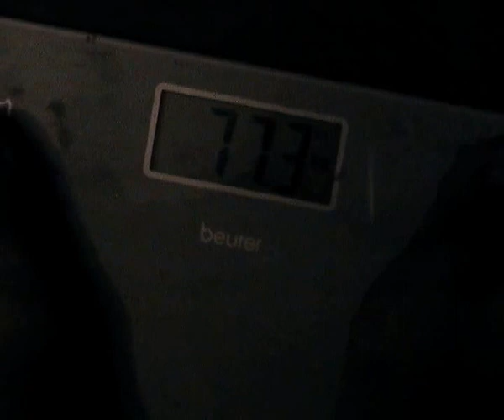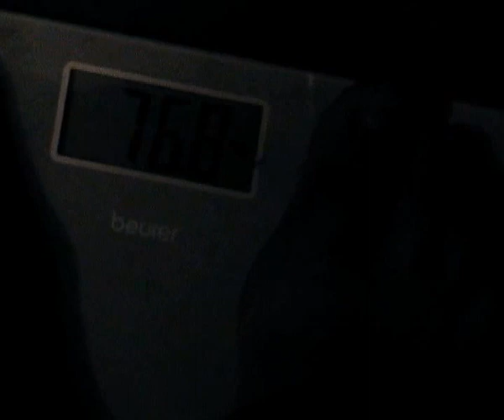Ежедневные видео-дневники монофруктоеда 06,08,15, ч.6 Подготовка к праноедению (Бритарианству)